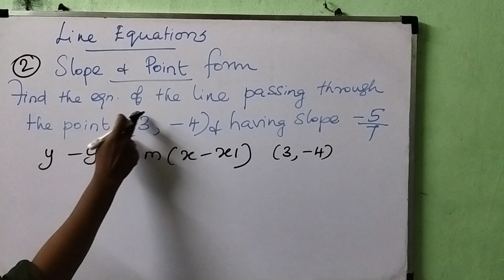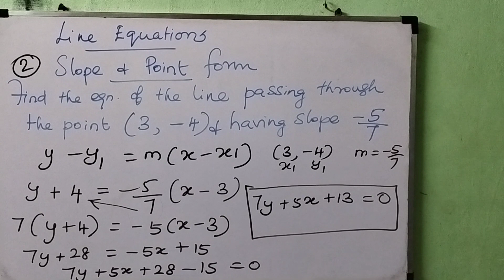Line Equation sums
Line Equations sums